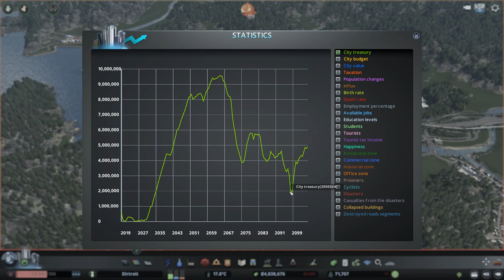Townhouses! - INDUSTRIES (Part 27)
The city needs more housing, more specifically, more dense housing near the downtown, I think these townhouses are perfect for that!